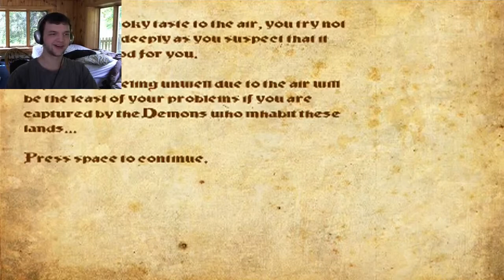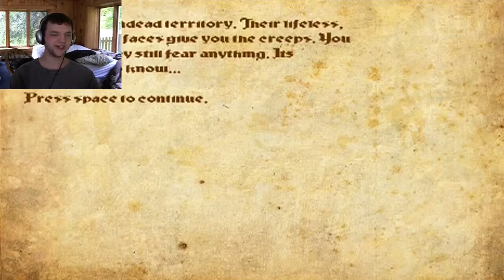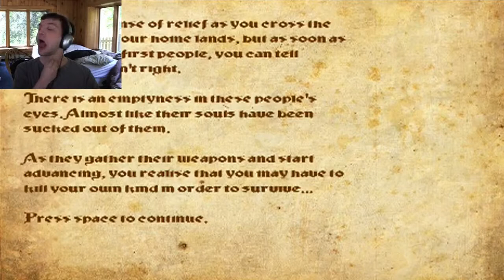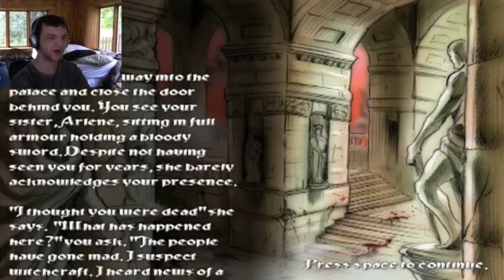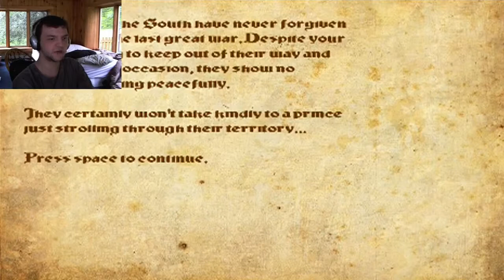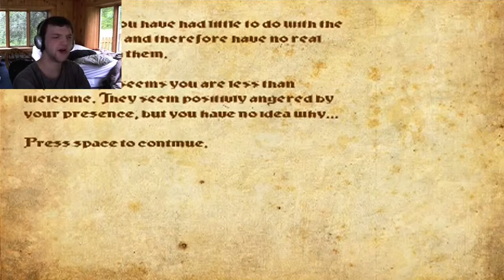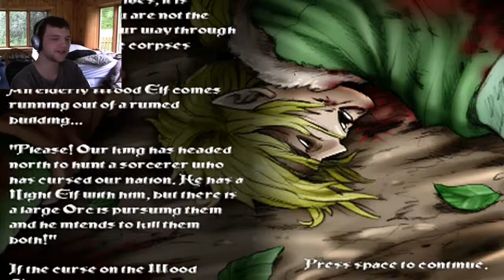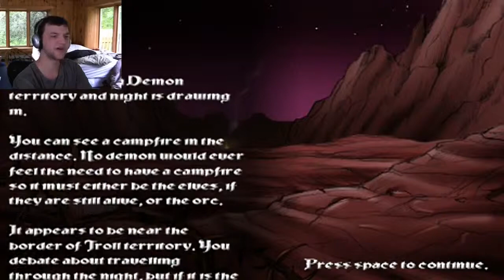Let's Complete | Warlords Heroes - Episode 2!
"Let's Complete" is my new series in which I take the unedited footage from a whole series that I've done. This time is Warlords Heroes episode 2!